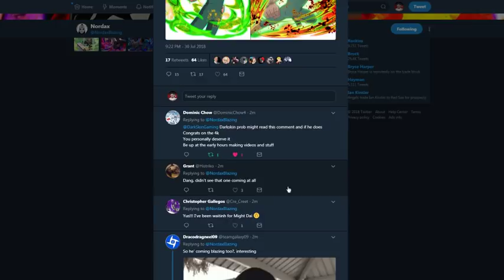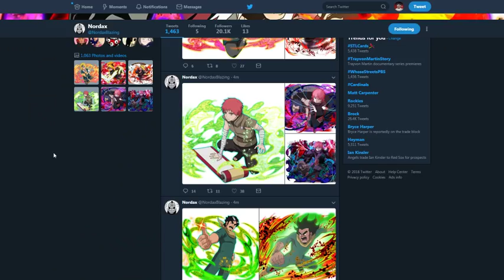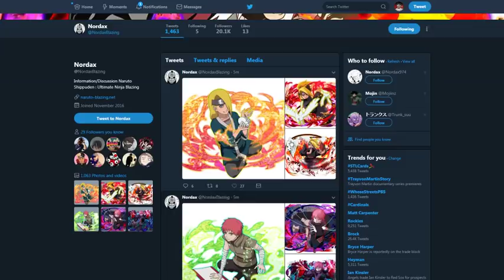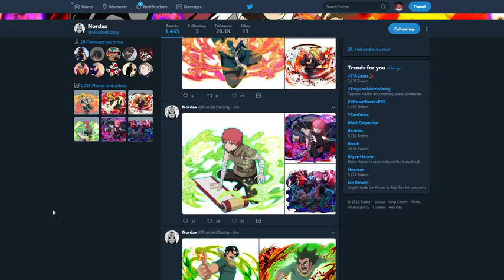BEST ART IN THE GAME?! SASORI AND DEIDARA BB LEAKED! NARUTO BLAZING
Title: BEST ART IN THE GAME?! SASORI AND DEIDARA BB LEAKED! NARUTO BLAZING

*Links:

[DISCORD] I deleted it. People are so petty.
[PSN] Jamar_Jets